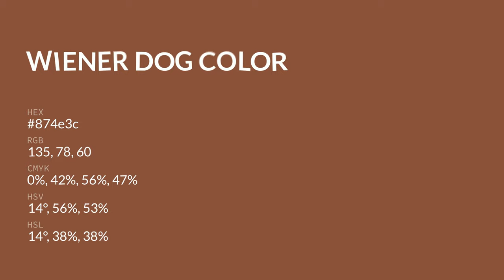Wiener Dog color 874e3c hex color - Brown color - Cool color 874e3c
What color is Wiener Dog ? 874e3c hex color - Brown color - Cool color 874e3c

Hex 874e3c Color Code is also known as Wiener Dog color.